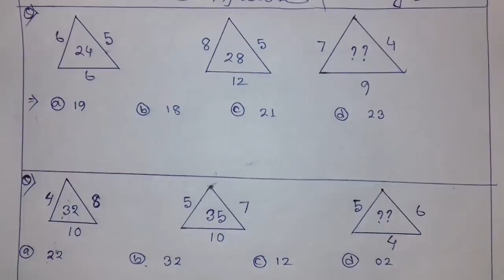Assam Irrigation dept. exam/ most important maths/section Asst. Junior Asst./quantitative aptitude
assam Irrigation exam papers .
irrigation exam papers.
assam irrigation previous papers.
assam irrigation logical reasoning.
assam irrigation quantitative aptitudes.
assam irrigation reasoning questions.
assam irrigation exam 2019-20
assam irrigation requirements 2019-20
assam irrigation.
logical reasoning assamese.
logical reasoning easy method.
quantitative aptitudes assamese.